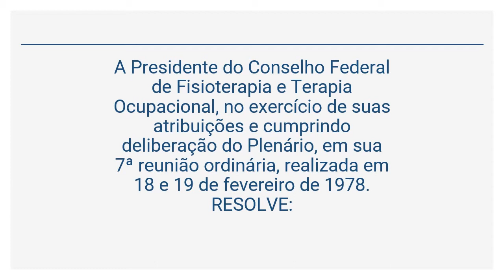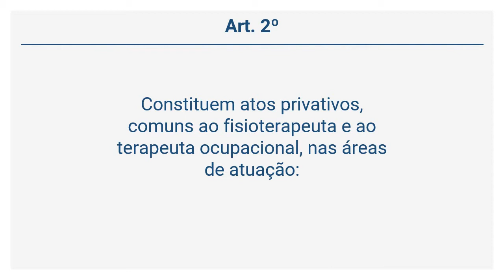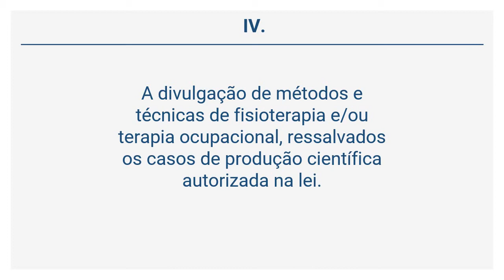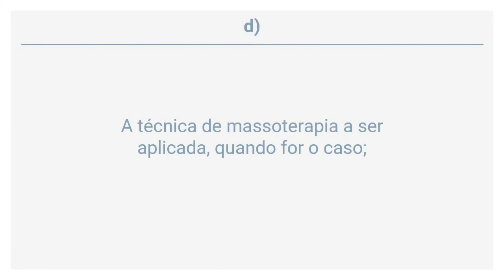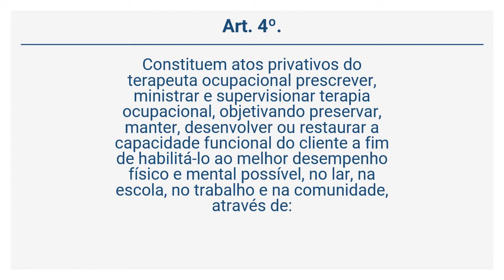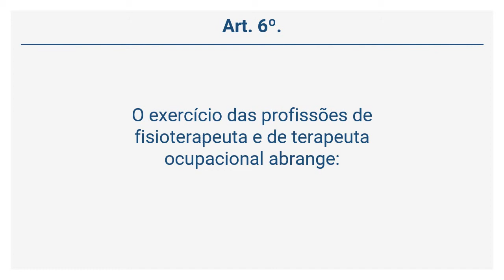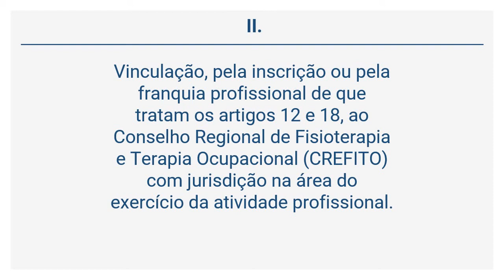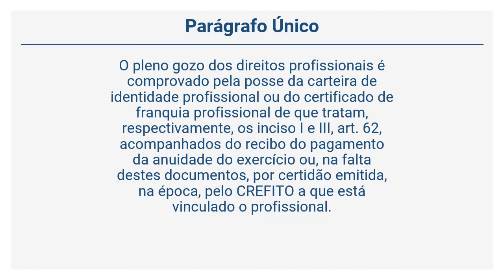Resoluções COFFITO 08/1978 (1 de 97)